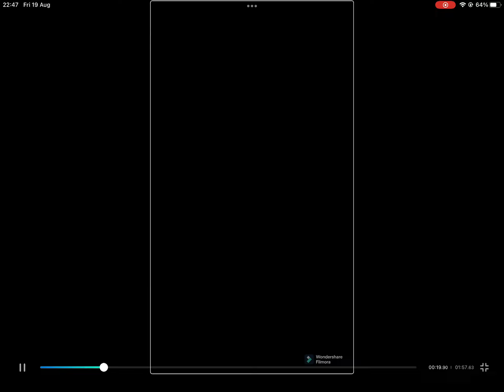20 August 2022